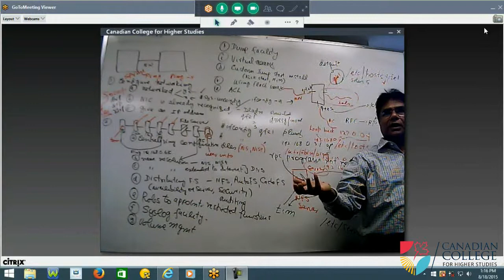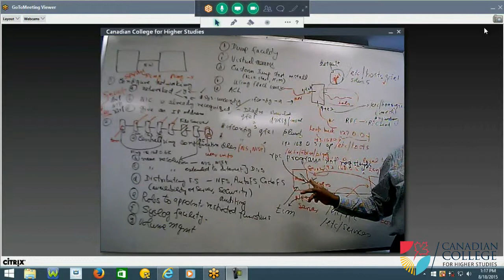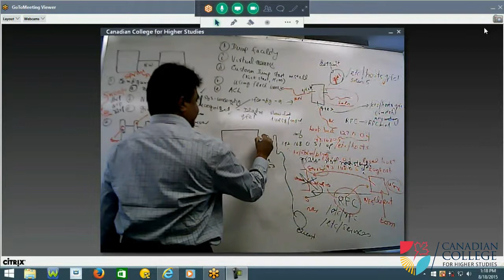Linux/Unix Training - Advance SA overview P5/P7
Learn more about fields that are well in demand. We are the only College that offers dynamic curriculum's that equip you for a stable, well-paying, career!

Start your future right. Start your future now! Start your future right. Start your future now!

Please turn your notifications on so you can watch our latest videos.